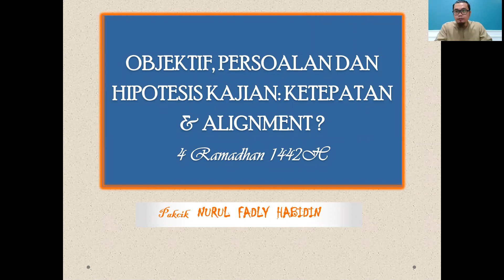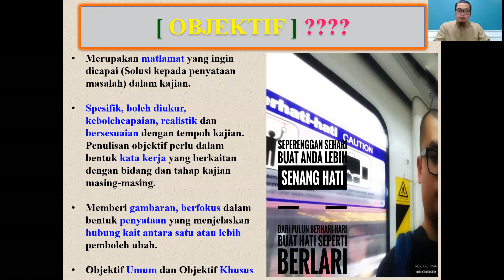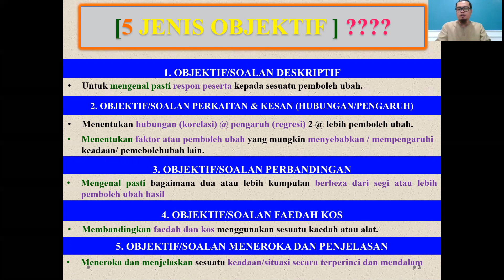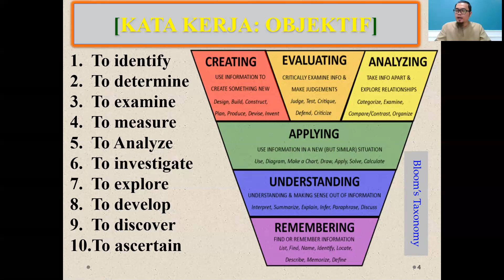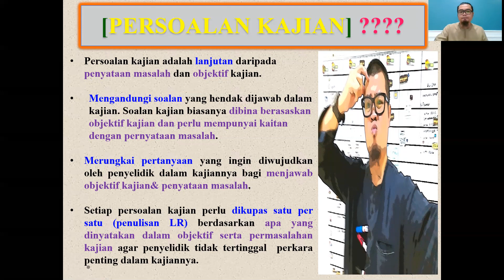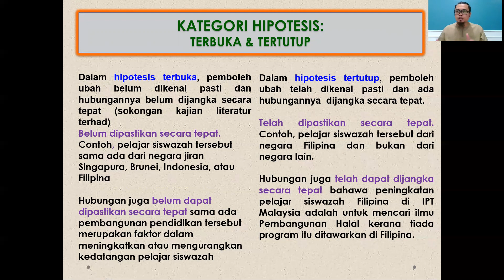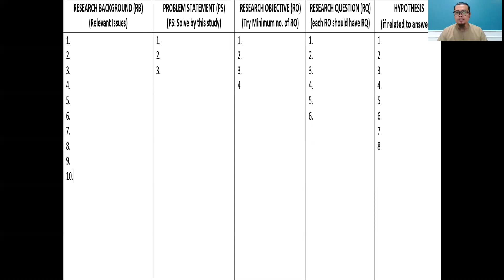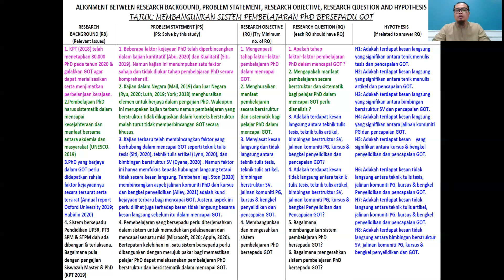4 Ramadhan: Objektif, Persoalan & Hipotesis Penyelidikan